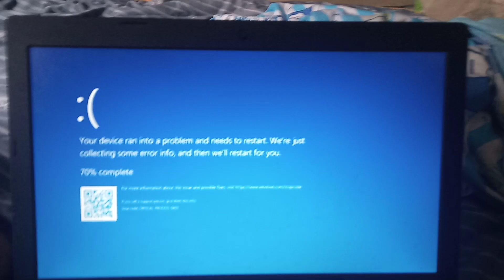Windows 11 BSOD Part 4